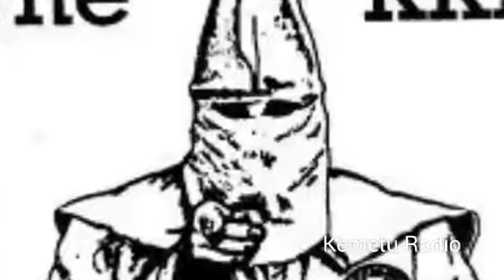Tommy Sotomayor Perfect Example Of Self-Hate !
@Tommy Sotomayor, perfect example of self hate. Anuk Amen touches on the conditions of Black America.